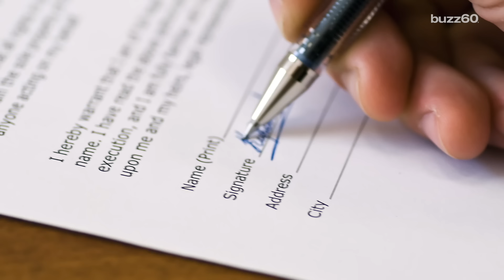Florida man steals from lawyer at a courthouse, promptly gets arrested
Two opposing lawyers teamed up to chase after an iPhone thief. Gillian Pensavalle (@GillianWithaG) has the details of a buddy-lawyer movie in the making.